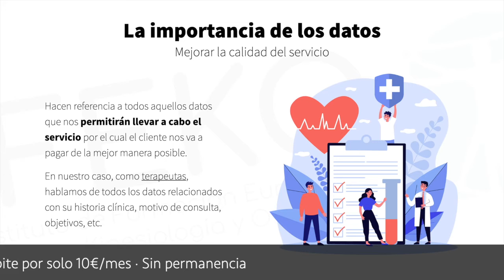Hay vida antes de la camilla - La importancia de los datos (extracto)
Una de las partes fundamentales de nuestras consultas es la recogida de los datos de nuestros clientes. No solo desde el punto de vista terapéutico sino desde el punto de vista comercial.

En este vídeo te enseñamos cual es la importancia de la corrercta recogida de los datos.